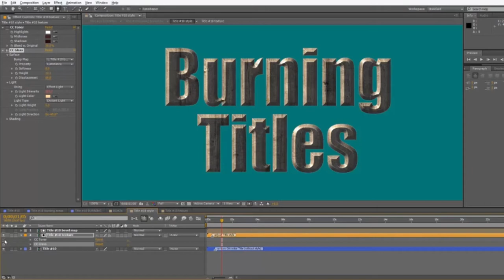Burning TItles - After Effects Template | Free Download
100% FREE DOWNLOAD AND USE IT

Burning TItles | After effects | Video Tutorial  | VIDEOHIVE (FREE Download)